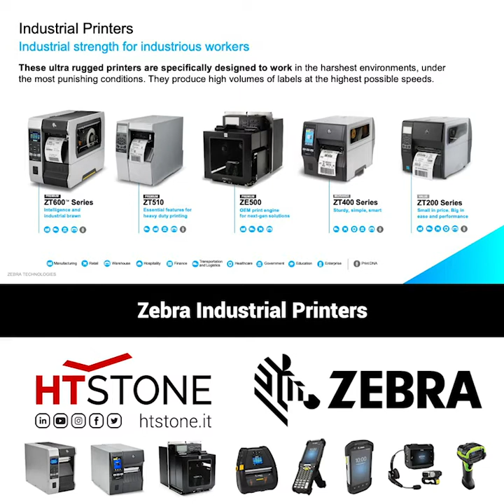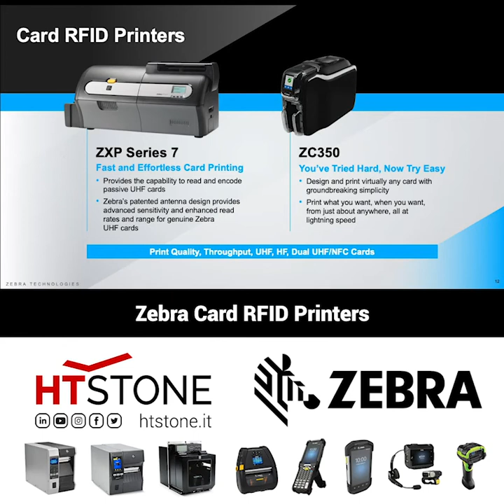Intervista ad Alberto Robecchi di Zebra Technologies!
Intervista ad Alberto Robecchi, Sr. Sales Engineer di Zebra Italia, secondo ospite delle nostre interviste! Affronteremo con Alberto una panoramica sul mondo Zebra Printer con il focus rivolto al mondo RFID e un’interessante visione sul futuro! Buona visione!